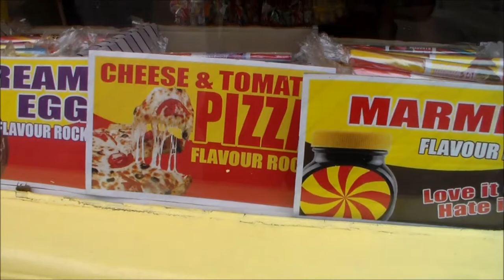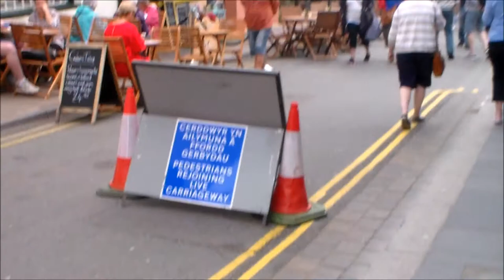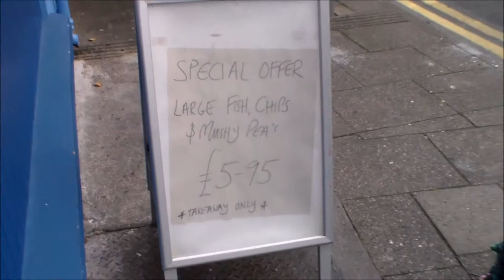Wales Vlog Day 3 - Shopping in Tenby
This was recorded in August 2017. We stayed in Amroth, Wales.
Filmed on Samsung HMX F-90